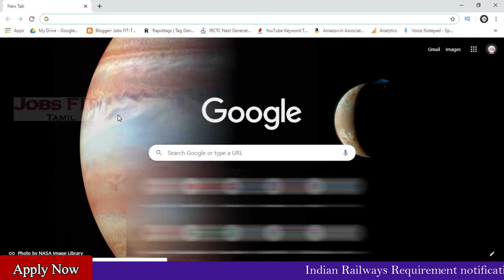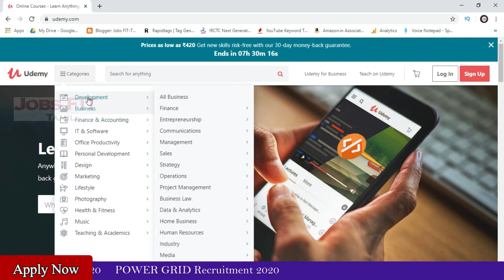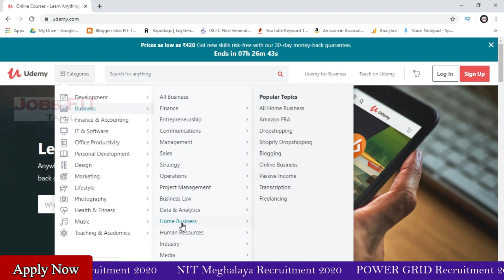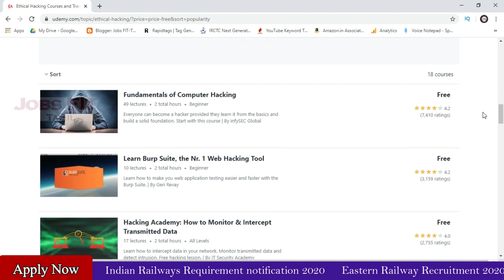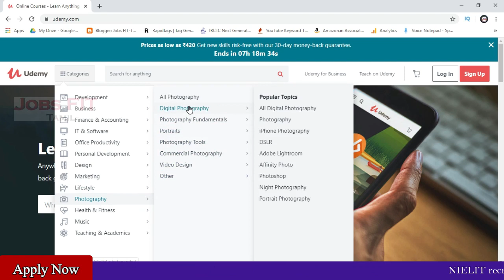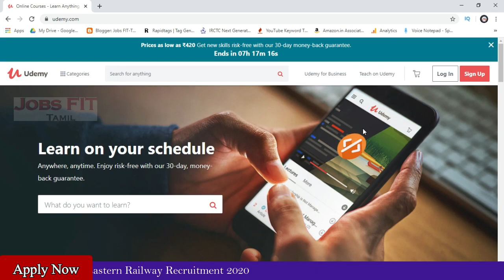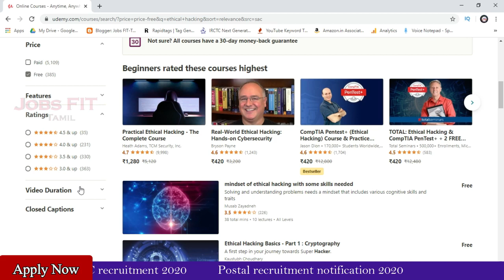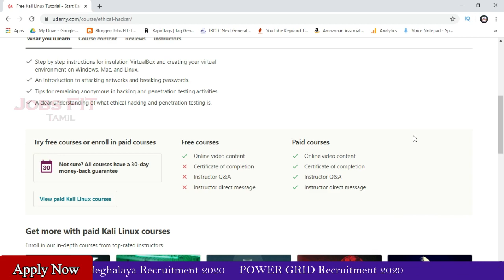Free ethical hacking course | Free online courses | Tamil | Jobs FIT-Tamil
Udemy is an American online learning platform aimed at professional adults and students, developed in May 2010. As of Jan 2020, the platform has more than 50 million students and 57,000 instructors teaching courses in over 65 languages. There have been over 295 million course enrollments

Follow on other social medias